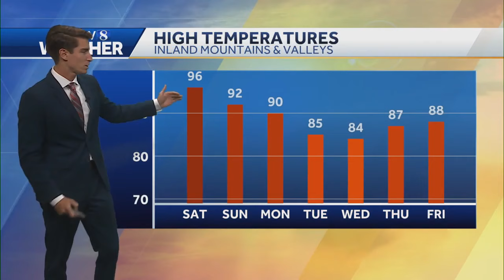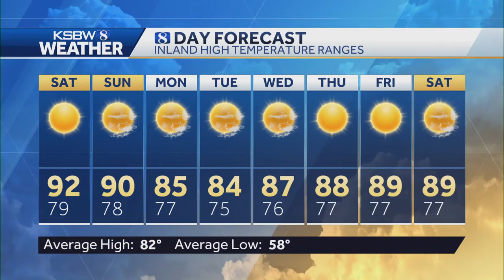Weekend elevated fire weather concerns